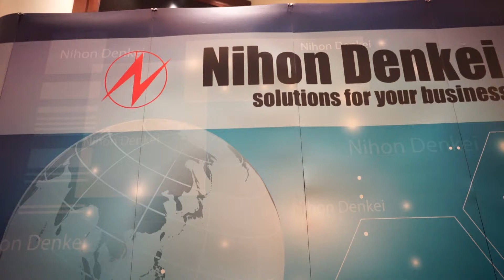HIOKI SINGAPORE PTE. LTD. / Thailand Representative Office ーNIHON DENKEI (THAILAND) EXHIBITION 2019ー